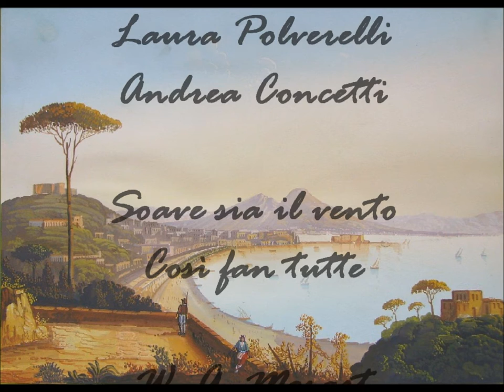Remigio, Polverelli, Concetti - Soave sia il vento, Così fan tutte - Mozart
Soave sia il vento

Carmela Remigio - Fiordiligi
Laura Polverelli - Dorabella
Andrea Concetti - Don Alfonso

Orchestra e Coro del Teatro di San Carlo, Napoli

Direttore: Gérard Korsten
Maestro del Coro: Marco Ozbic

Regia: Mario Martone
Scene: Sergio Tramonti
Costumi: Vera Marzot
Luci: Pasquale Mari

Marzo 2006